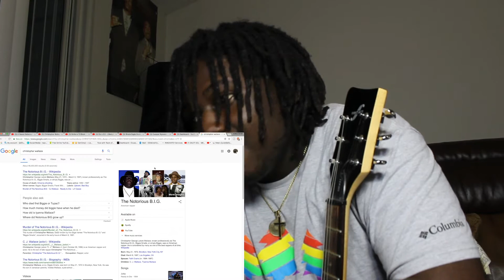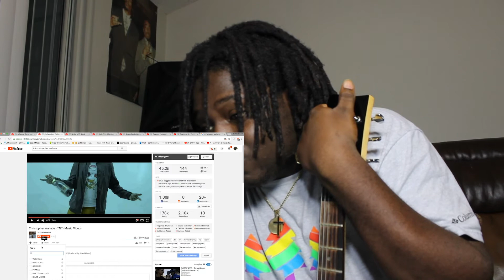Christopher Wallace - TNT (Music Video) || REACTING TO KENYAN HIP-HOP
BRUHHH! THE FIRE AND SAUCINESS OF THIS SONG HAD ME ACTING RECKLESS ASF! SHII TOO 4KN DOPE! GODDAMN!

WARNING!